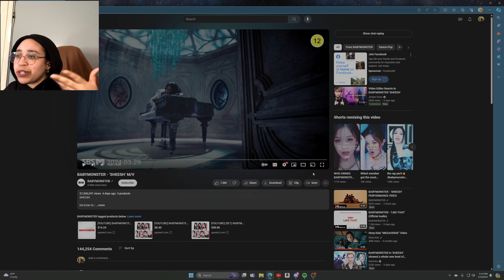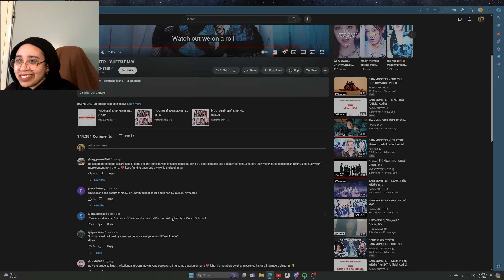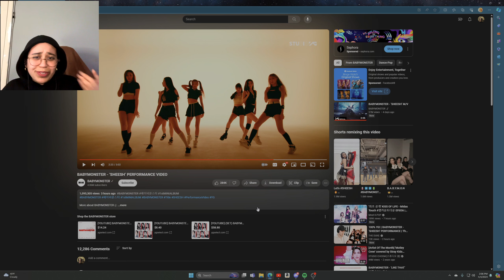My Introduction To BabyMonster - Sheesh | Reaction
PLEASE IGNORE WHAT I LOOK LIKE I WAS LAZY!